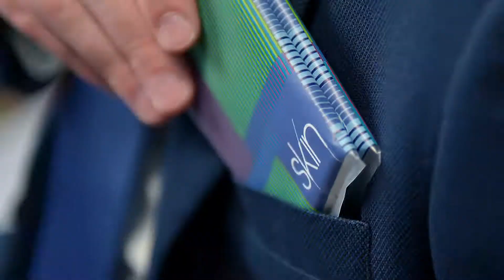SKIN Soffass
Nuova linea di fazzoletti "SKIN" prodotti da Soffass